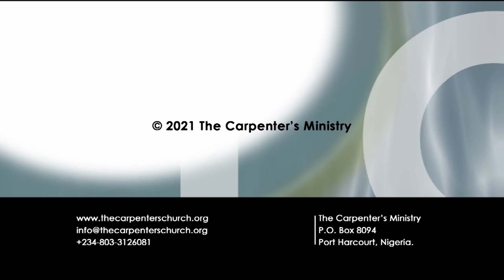2021 Our Year Of Expanded Influence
Welcome to 2021; our year of Expanded Influence!